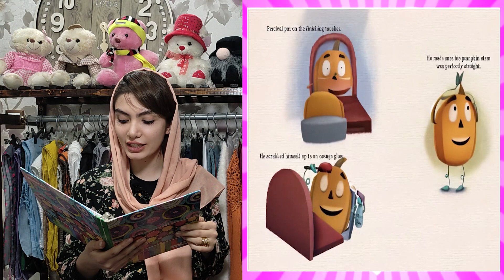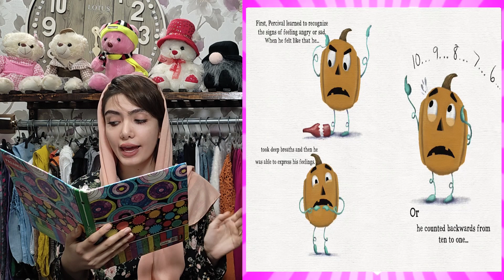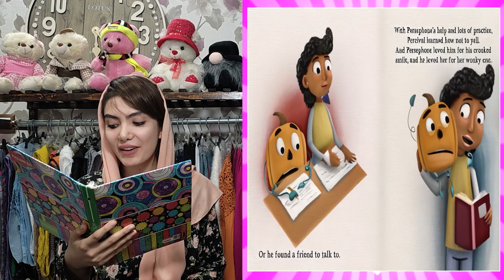🎃 kids book|grumpy pumpkin|how to deal with angry feelings|by syperek and izzy b|booktube|story time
"Grumpy Pumpkin: How to Deal with Angry Feelings" is a captivating story that tackles the theme of managing anger and negative emotions. In this enchanting tale, readers are introduced to a grumpy pumpkin who struggles with his temper. Through vivid storytelling and relatable characters, the book offers valuable lessons on how to navigate and cope with anger in a healthy and constructive way. Join the grumpy pumpkin on his transformative journey as he learns to embrace empathy, understanding, and self-control, ultimately discovering the power of kindness and positive emotions. This engaging story serves as a gentle reminder for readers of all ages to channel their anger into positive outlets and cultivate emotional resilience.
It’s almost Halloween, Percival P. Pumpkin’s favorite time of year! But this year doesn't feel like the others, he has lost his smile, and doesn’t know why. Will he be able to learn to handle his angry feelings in a healthy way? Let's find out as we read together!
A cute, heartwarming, and inspirational story about a little pumpkin who is judged by his outward appearance rather than who he really is inside. With a lot of practice and help from a friend, he learns how to recognize, understand, and overcome his emotions. A wonderful message for all young children, and especially those dealing with social-emotional and self-acceptance. Teacher's Pick.

Author’s note: the authors, Michael and Lennon, are father and son. Lennon created the outline for the Grumpy Pumpkin as a first grader when the class was beginning to learn about descriptive writing. His dad wrote the story based on that outline. Now 9 years old and powered by ADHD and neurodivergent enabled, Lennon himself is a very social-emotional boy who receives behavioral development services to help him better understand his own feelings and emotions, as well as those of others.

Hi, I'm Elina, a storyteller who loves to share adventurous and imaginative stories for children. My stories are filled with exciting characters and thrilling plotlines that capture the imaginations of young listeners. Join me on a journey of wonder and excitement as we escape into a world of magic and adventure.

THANKS TO :
GRUMPY PUMPKIN
Written by Michael Syperek and Lennon Nii Syperek
Illustrated by Izzy B
Halloween
grumpy pumpkin
how to deal with angry feelings
syperek and izzy b
baby & toddler books
booktube
disney dreamlight valley gameplay ita
disney dreamlight valley
disneyland 2023
audiobooks
disney dreamlight valley gameplay
audiobooks full length
story time tiktok
bedtime story for grown ups
books
cartoon
full audiobook
read aloud
storytime
bedtime stories
stories in hindi
kids songs
kids books read aloud
reading
cartoons for kids
nursery rhymes
baby songs
kids cartoon
kids cartoons
moral stories
kids song
kids videos
bedtime story
popular kids books
toys for kids
children songs
disney princess
for kids
kids books online
learn colors
fivio story time
videos for kids
one voice childrens choir